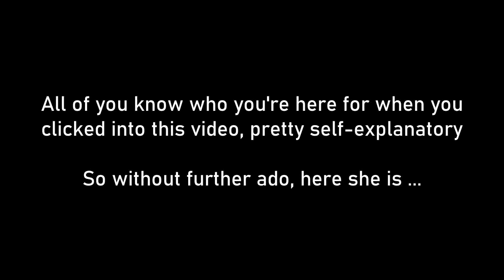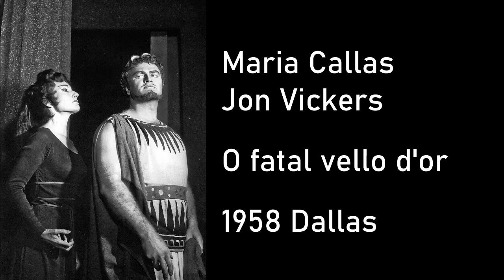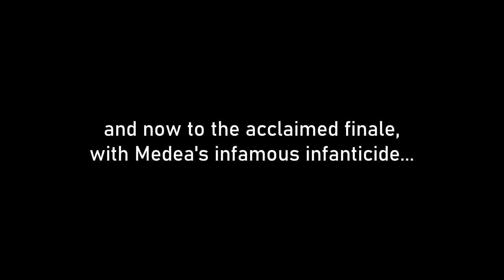Best moments of: MEDEA (sung by Callas)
The BEST moments from Luigi Cherubini's opera, Medea.

Lucia Popp, Maria Luisa Nache, Gino Penno, Nicolai Ghiaurov, Maria Callas, Fedora Barbieri.

Cherubini Medea highlights